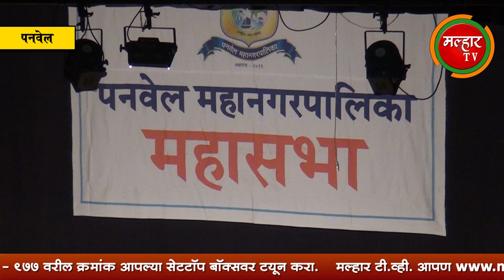पनवेल महापालिकेची सर्वसाधारण महासभा संपन्न; पाणी प्रश्नावर करण्यात आली चर्चा